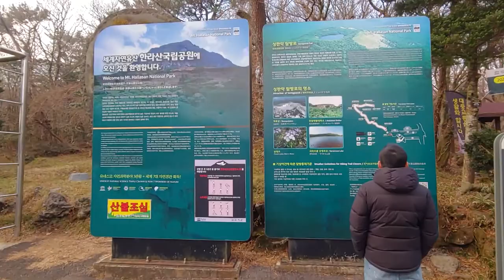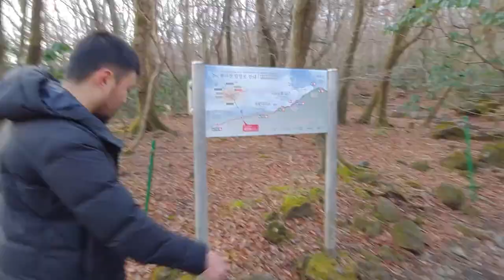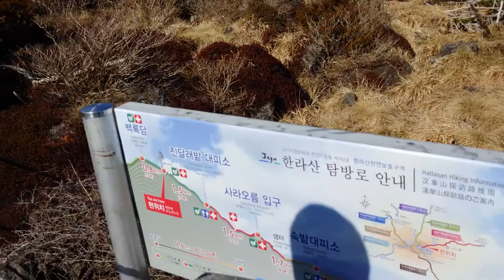힘든 과정이 있기에 떠나는 것이다_한라산 등반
준비된 것 하나 없이 달랑 과자 몇 개와 물 한통 들고 겁 없이 제주도 한라산 등반 길에 올랐다. 그리고 그 곳에서 여행의 의미를 보았다.

한글 자막 켜고 봐주세요.

00:00 성판악
02:20 속밭대피소
05:26 한국 과자 먹방
08:00 아름다운 눈꽃
08:30 진달래밭 대피소
09:33 까마귀 떼의 습격
14:25 백록담
16:36 여행의 의미
18:12 리뷰

"세계 문화 장벽 허물기"